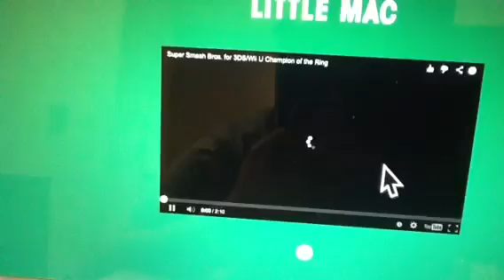Little Mac in SSB for wii u and 3ds live reaction